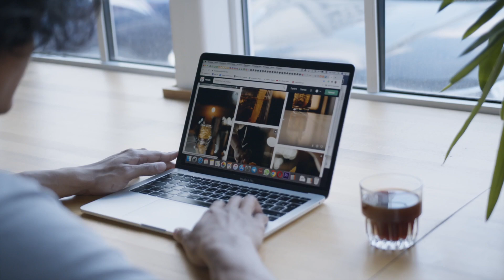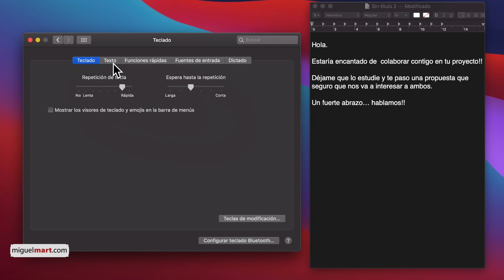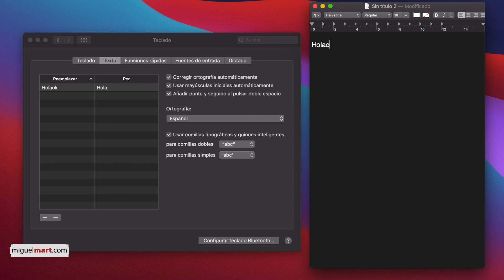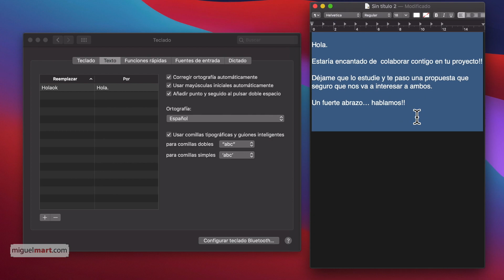✅ TRUCO: Cómo tener PÁRRAFOS de texto con ATAJOS DE TECLADO en Mac - Contesta mails de forma rápida!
En este vídeo te enseño una manera fácil y gratuita, si tienes un Mac, para poder tener párrafos de texto preestablecidos para poder contestar de forma rápida ya sean comentarios de tus redes sociales o responder correos electrónicos repetitivos.
Sé que podrías tener un archivo de texto con posibles contestaciones a las preguntas más habituales que te suelen hacer... Tendrías que estar copiando el párrafo o sección de texto qué necesitas en ese momento para pegarlo en el correo electrónico o comentario de la pregunta qué te han realizado, no deja de ser un proceso algo tedioso el tener que copiar el texto para pegarlo después.
Te traigo un truco que a mí me ha servido muchísimo para poder contestar bastantes de los comentarios en mis vídeos de YouTube sobre todo a la hora de agradecer a la gente como tú que me hayan dejado comentarios de agradecimiento.
Puedes tener todas las variaciones detesto que quieras y asignar ese texto una combinación de teclas que tú elijas en este vídeo te enseño cómo tienes que hacer ese proceso-

Cuando tengas que responder situaciones en las cuales el texto se repite mucho, tan solo con una combinación de teclas o atajos de teclado, puedes pegar párrafos inmensos, a depender siempre de el uso que le quieras dar pero aquí te dejo la herramienta adecuada y totalmente gratuita si tienes un Mac.

En éste video hablo de:

- TRUCO Mac,  Como tener PÁRRAFOS de texto con ATAJOS DE TECLADO en Mac
- Contesta mails de forma rápida, Atajos de teclado para responder emails
- atajos de teclado para responder comentarios en youtube
- atajos de teclado para responder comentarios, párrafos de texto para responder emails
- plantillas de párrafos de texto, pegar párrafos preconfigurados
- párrafos preconfigurados,
- atajos de teclado Mac,

Translated titles:
✅ TIPP: So haben Sie Text-ABSÄTZE mit TASTATURKURZSCHLÜSSEN auf dem Mac-E-Mails schnell beantwor

ASTUCE : Comment avoir des PARAGRAPHES de texte avec des RACCOURCIS CLAVIER sur Mac-Répondez rapide

✅ DICA: como enviar PARÁGRAFOS de texto com ATALHOS DE TECLADO no Mac-responda e-mails rapidament

✅ टिप: Mac पर KEYBOARD SHORTCUTS के साथ टेक्स्ट PARAGRAPHS क

✅ TIP: How to have text PARAGRAPHS with KEYBOARD SHORTCUTS on Mac-Answer emails quickly!

✅ نصيحة: كيفية الحصول على فقرات نصية باستخدام اختصارات

✅ 提示：如何在 Mac 上使用鍵盤快捷鍵設置文本段落-快速回復電子郵件！

✅ SUGGERIMENTO: come avere PARAGRAFI di testo con SCORCIATOIE DA TASTIERA su Mac-Rispondi rapidame

✅ヒント：Macでキーボードショートカットを使用してテキストの段落を作

✅ СОВЕТ: Как получить абзацы текста с ЯРЛЫКАМИ КЛАВИАТ